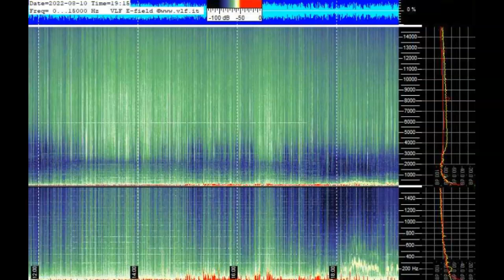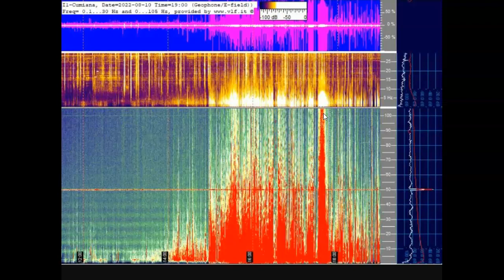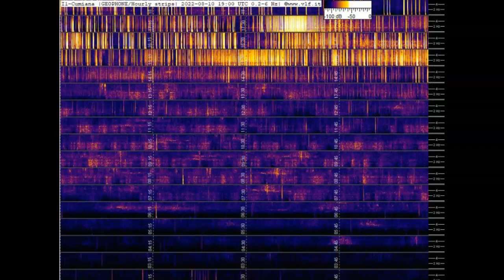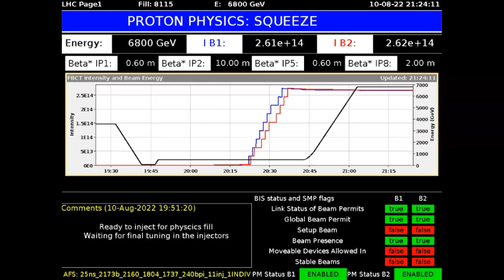Schumann Resonance Spiking Off The Charts August 10th 2022!